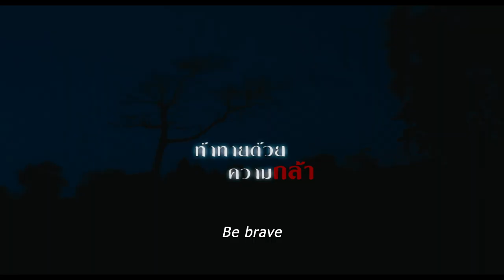ตัวอย่างภาพยนตร์เรื่อง นางไม้ Nymph [Official Trailer HD]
Director : เป็นเอก รัตนเรือง
Star : วนิดา เติมธนาพร, นพชัย ชัยนาม, ชมะนันท์ วรรณวินเวศร์
Genre : Drama
Release : 2009

            "เมย์" หญิงสาวทันสมัยวัยทำงานในสังคมเมืองที่มีพร้อมทุกอย่าง ทั้งธุรกิจส่วนตัวที่กำลังไปได้สวย และความรัก ที่ได้รับจาก "นพ" ช่างภาพฝีมือดีผู้เป็นสามีของเธอซึ่งใช้ชีวิตคู่อยู่ร่วมกันมานาน แต่ด้วยวิถีและจังหวะชีวิตแบบคนเมืองทั่วไปที่มักใช้ชีวิตหมดไปวันๆ โดยไม่มีเวลาคิดอะไร  เมย์ก็ปล่อยให้ตัวเองมีความสัมพันธ์กับชายอีก      คนหนึ่ง "กรณ์" ทั้งๆ ที่กรณ์ก็มีภรรยาอยู่แล้ว แต่ความสัมพันธ์ลับๆ ของทั้งคู่ก็ไม่สิ้นสุด
             วันหนึ่งนพต้องเดินทางไปทำงานพื่อเข้าไปถ่ายภาพธรรมชาติในป่า  เขาจึงพาเมย์ไปด้วยเพียงเพราะต้องการหา  เวลาที่จะอยู่กับเธอให้มากขึ้นกว่าเดิม แต่สิ่งที่นพพยายามทำ กลับไม่ได้ช่วยให้อะไรดีขึ้นไปกว่าเดิม  เมย์ยังคงใช้ชีวิตแบบคนทำงานในเมืองเช่นเดิม เพียงแต่แค่เปลี่ยนสถานที่จากออฟฟิสในเมืองมาเป็นเต้นท์ในป่าท่ามกลางธรรมชาติเท่านั้น
             ขณะที่นพเริ่มออกเดินเข้าป่าเพียงลำพัง เพื่อเก็บภาพที่เขาพบเจอกับธรรมชาติที่เงียบสงบ ที่เหมือนทุกสิ่งทุกอย่าง   ที่อยู่รอบตัวเขา เขาสามารถสื่อสารและสัมผัสธรรมชาติที่งดงามกลางป่าเปลี่ยวที่ตัวเขาเองก็ไม่คุ้นเคย
             เมื่อนพหายตัวไปในป่าอย่างลึกลับ เมย์พยายามออกค้นหาเท่าไหร่ก็ไม่พบสามีของเธอ เมย์เริ่มรู้สึกว่าตัวเธอเองที่เป็นคนทำร้ายสามี  ท่ามกลางความโด่ดเดี่ยวที่เมย์กำลังเผชิญอยู่ ทำให้เธอเริ่มรู้สึกว่าตัวเองต้องการนพมากขนาดไหน  และขณะที่เธอกำลังเศร้าใจกับความสูญเสียที่เกิดขึ้นในครั้งนี้ จู่ๆ สามีของเธอก็กลับมา แต่การกลับมาของ นพในครั้งนี้เขาไม่เหมือนเดิม

DIRECTED BY : Pen-ek Ratanaruang
STAR : Wanida Termthanaporn, Nopachai Jayanam, Chamanun Wanawinwes
RELEASE DATE :  1 July 2009
GENRE : Drama  :
Duration (mins): 97

Synopsis :

May is a city woman who has everything she could ask for. And her long-time husband, Nop, showers love and attention on her. But fate or desire play tricks on the couple who watches their lives drift by without much thought or reflection,
and May starts an affair with Korn, himself a married man. One day Nop, a professional photographer, is assigned to take a trip into the forest to film its wildlife. He decides to bring his wife along. But the journey slowly reveals how the invisible weight of their urban lifestyle haunts them like a spectre, When her husband fails to return to the tent, May sets out to look for him and then Nop returns. But the forest has changed him into someone else, perhaps forever…